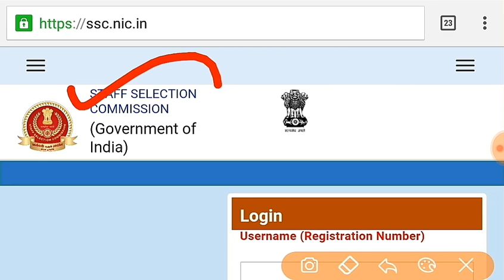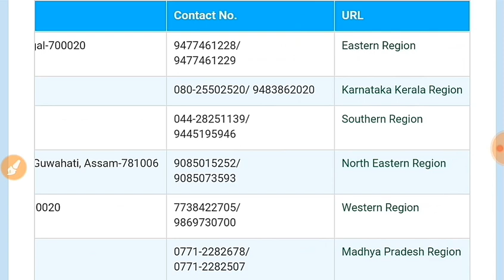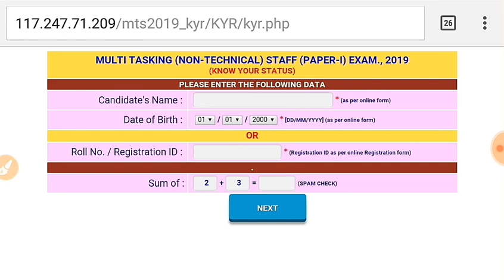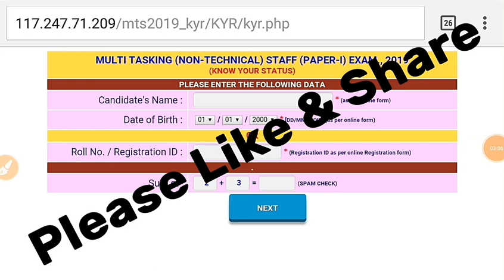SSC MTS 2019 ADMIT CARD//EXAM DATE//EXAM CITY//EXAM STATUS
EXAM DATE//EXAM CITY//EXAM STATUS